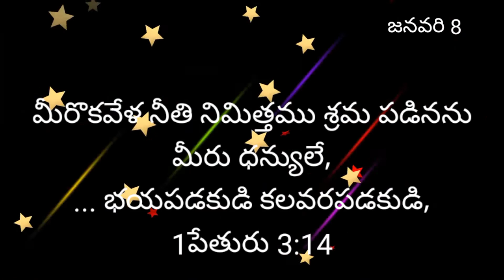8 జనవరి 22_అనుదిన కృప